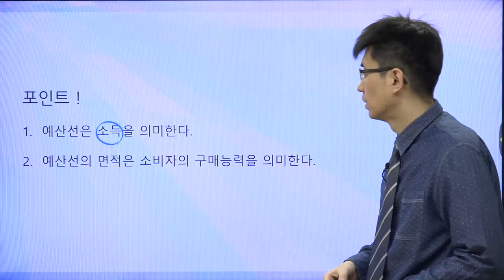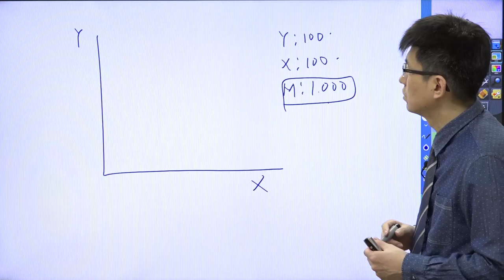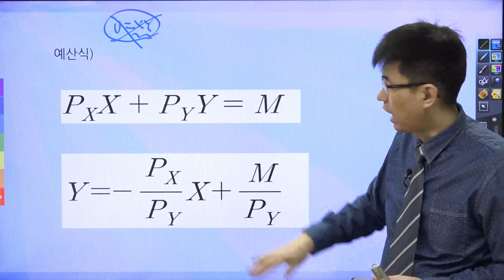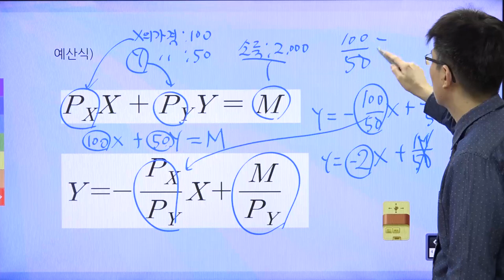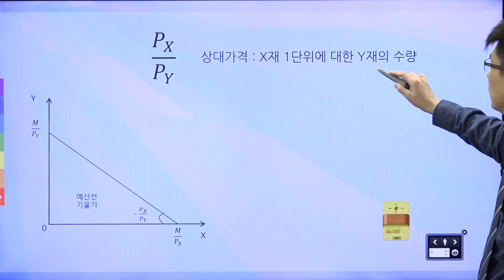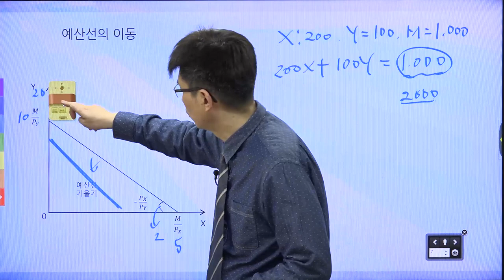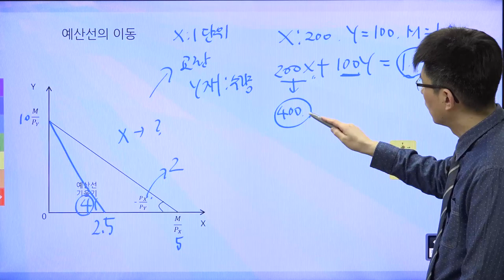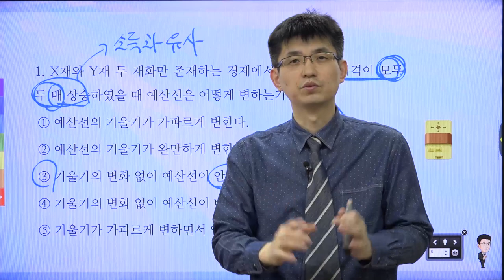[TESAT 너무쉬운 테샛 17강] 예산선 (교재p 83~86)